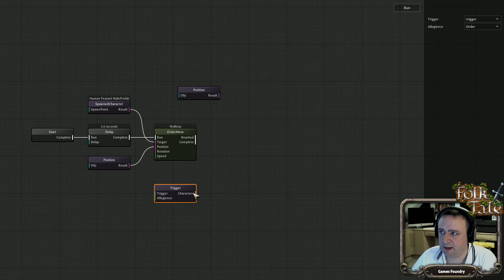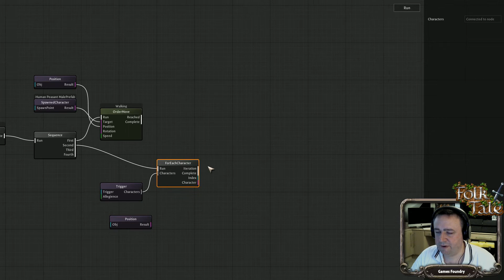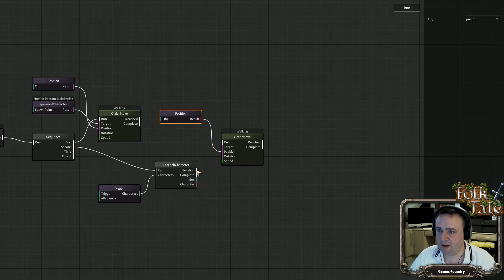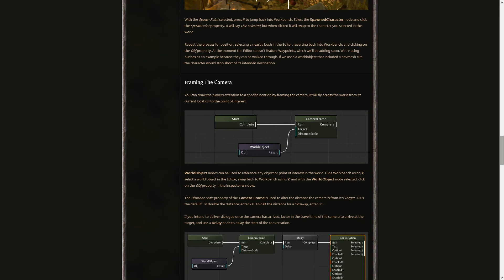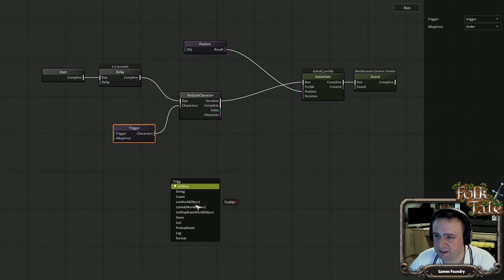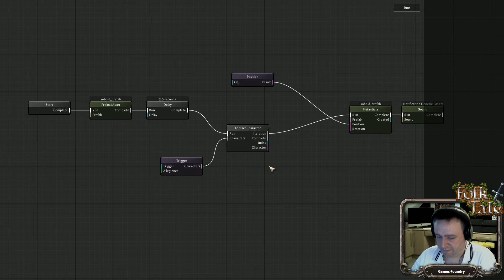Folk Tale Dev Hangout, 15th April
Folk Tale Sandbox Tutorial, Building Upgrades, Workbench Enhancements - making preparations for Patch 0.3 -- Watch live